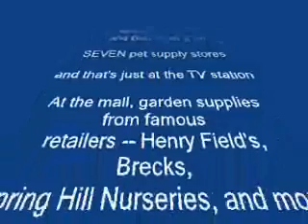Part 1 - Lady Suns at Rushville - Rematch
Tri-Village Online Television presents opening action of a rematch between Southeastern Lady Suns and Rushville-Industry, held at R-I High School on Tuesday, Sept. 9, 2008